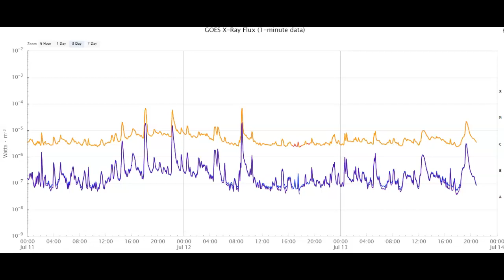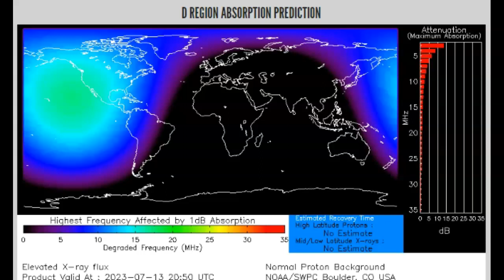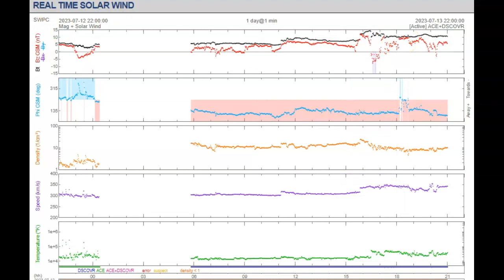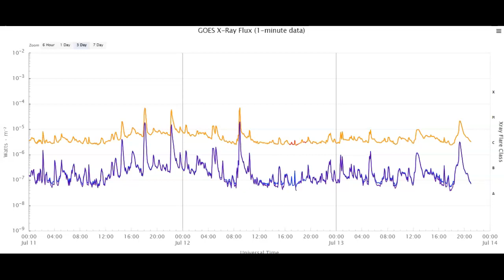M-Class Solar Flare And CME! Space Weather Impact July 13th 2023!